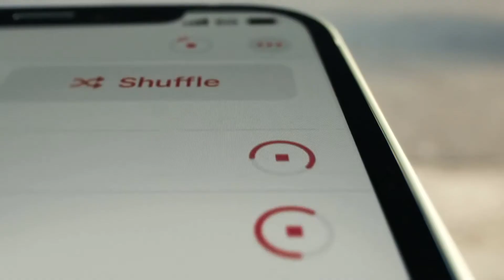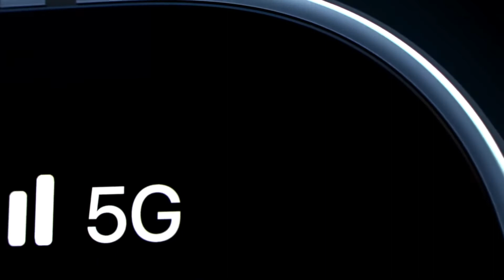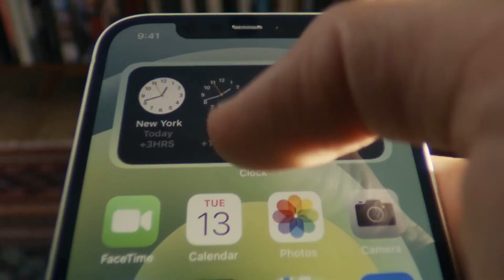Así es por dentro el Iphone 12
No te pierdas de ningun contenido